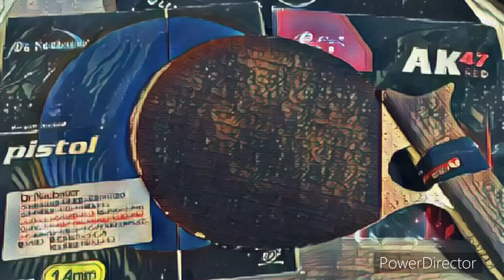真っ向から挑むと絶対負ける超凶悪スマッシュが存在した。。。【ラージボール/卓球】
VS谷川さん(マサラタウン)

【BGM】